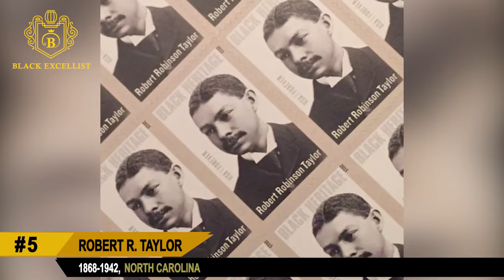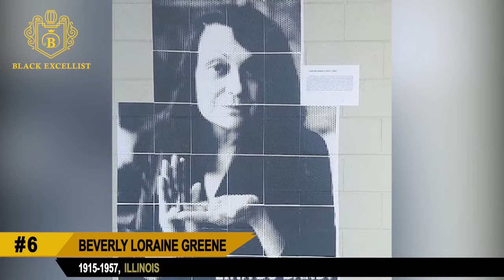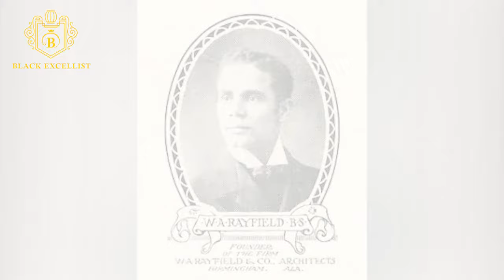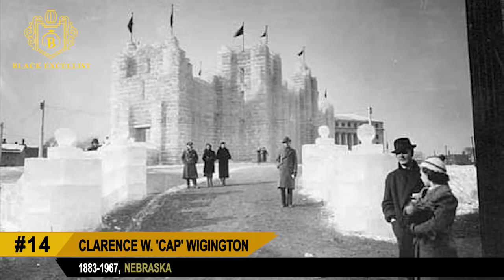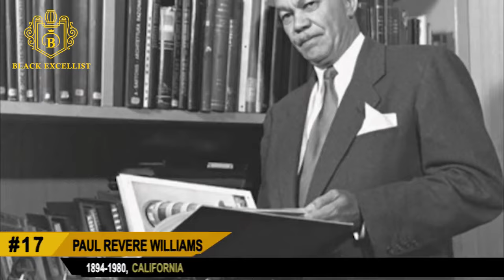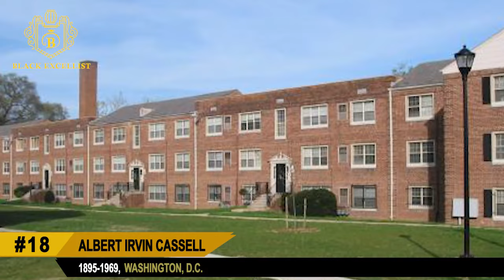Black Excellist: 20 Pioneering Black Architects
00:00-  Intro
01:22- Norma Sklarek
02:42- John S. Chase
03:38- Harvey Benard Gantt
04:33- J. Max Bond, JR.
05:44- Robert R. Taylor
07:10- Beverly Loraine Greene
08:11- John Warren Moutoussamy
09:05- Moses Mckissack the Third
10:10- Walter T. Bailey
11:10- Vertner Woodson Tandy
12:01- Wallace Augustus Rayfield
12:41- William Sidney Pittman
13:27- Julian Abele
14:27- Clarence W. 'Cap' Wigington
15:16- John Edmonston Brent
15:50- Louis Arnett Stuart Bellinger
16:31- Paul Revere Williams
18:01- Albert Irvin Cassell
18:55- Robert Traynham Coles
20:26- Roberta Washington
21:19- Outro
Architects beautify and reconceptualize city skylines, devise public spaces that bring art out of galleries and to the masses, and create environmentally conscious structures to preserve our planet’s dwindling resources.  African Americans were long barred from the architecture profession and have always faced enormous social and economic barriers.

Today, African American architects and designers are individual boundary-pushers willing to disrupt convention and welcome the spotlight.  And we want to celebrate the number of Black Architects who have managed, designed, and constructed some of today’s most admired structures.  You have are driven, intelligent, and unafraid, much like the black builders who came before you, you are trailblazers in your own ways, leaving your indelible mark on the world for years to come.

Info Sources: Wikipedia.org, VisionaryProject.org, WomenOfTheHall.org